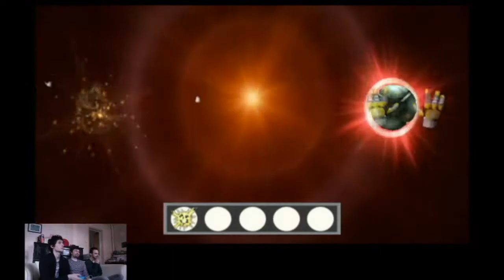Best of live : Un but pour la machine jaune ! (Mario Strikers Charged Football)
Best of avec les potes Pitici et Mangouffe sur un jeu de 2007 : Mario Strikers Charged Football, dans son mode de difficulté le plus haut ! Vraiment sous-côté, hyper fun et rapide. Mais qu'est-ce qu'il est dur par contre...